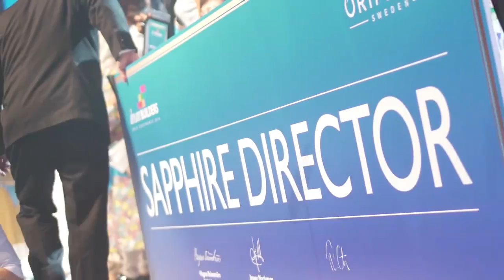Conferencia Oro 2016 en Copenhage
Conferencia Oro 2016, en Copenhage, Dinamarca, para las regiones de Asia, Africa y Turquía de Oriflame